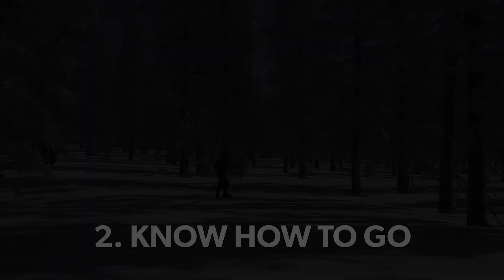5 Leave No Trace Tips for Winter Trips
Winter is a great time to get outside and enjoy nature, but it can also make your favorite outdoor spaces even more susceptible to harmful impacts. Here are 5 things you should always consider on a winter trip to help you Leave No Trace.